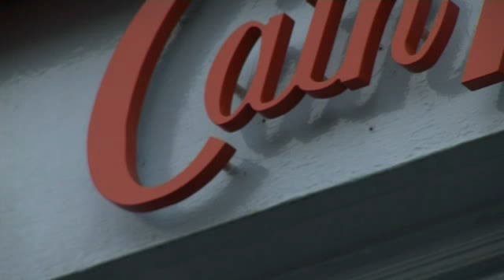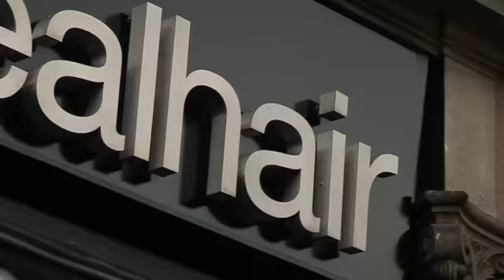Local reward card launches in Kensington & Chelsea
To help stimulate the borough's economy, the Royal Borough of Kensington and Chelsea has adopted an innovative scheme to encourage it's population to shop locally. The Wedge card, a loyalty card for small businesses in the area, is to be used all over the borough after its recent opening at The Pie Man in South Kensington.

Tim Ahern, Councillor for the Royal Borough of Kensington and Chelsea, talks about the council's efforts to cultivate local retail and the importance of this to the borough's economy.